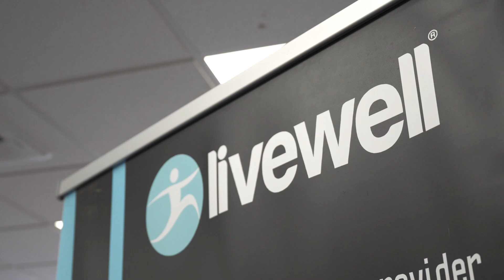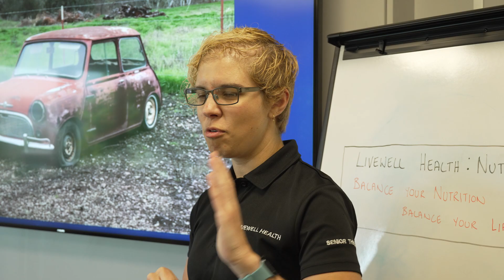Our Corporate and Employee Wellbeing Promotional Video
Our Corporate and Employee Wellbeing Promotional Video that shows a very brief take on a day of employee wellbeing we offered to the team at AMS. We provided on site massage, reflexology, massage, exercise at work, yoga and mindfulness, nutrition, a mobile physiotherapy clinic and consultation, and health checks and assessments.